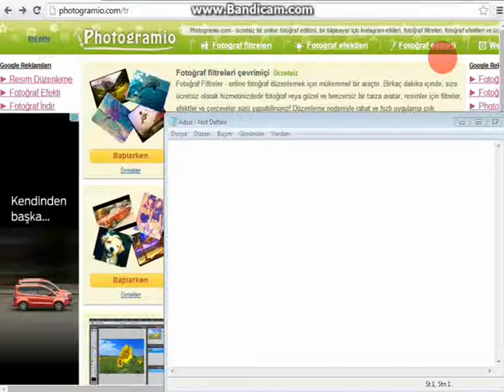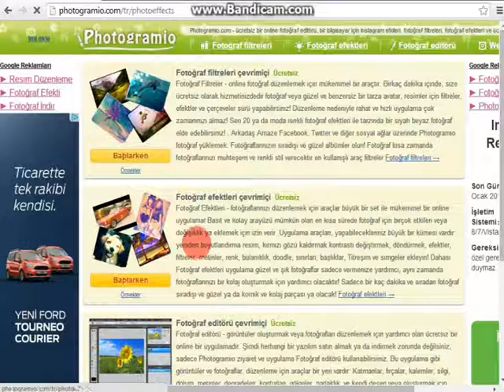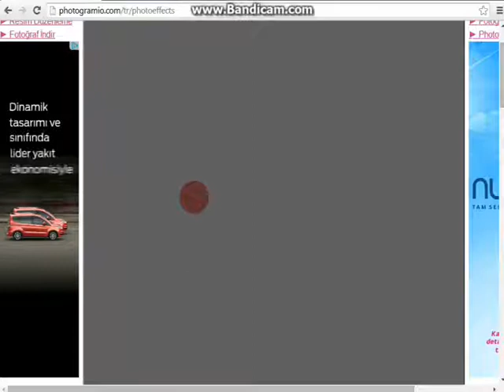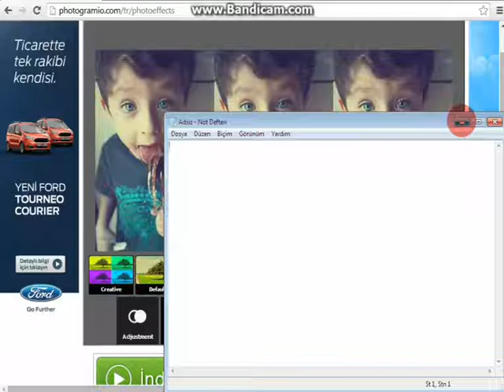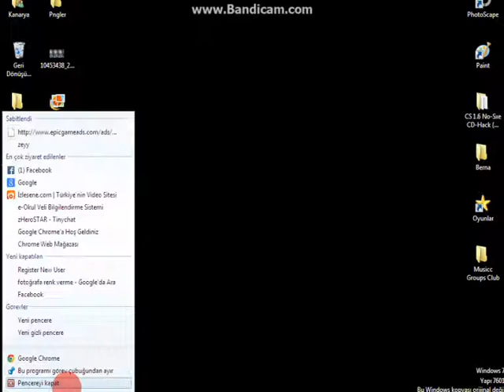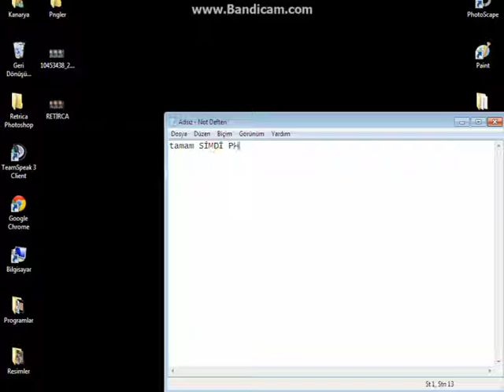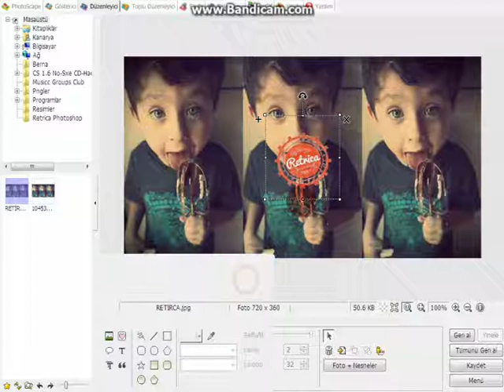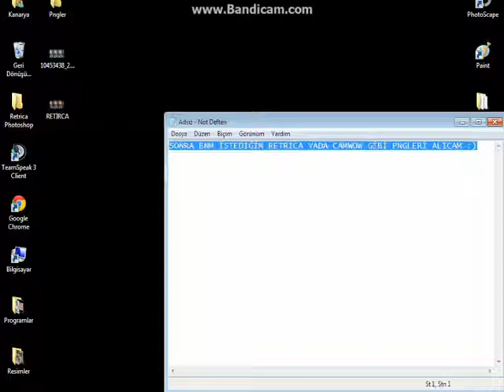Fotoğraflara Retrica - Camwow - Powercam Gibi Yapma :) SONER UYSAL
SARKI : 1. WAD AD vs Pnau - Changes
2.Miley Cyrus - We'can't stop (Cover) İYİ SEYİRLER
YARDIM ICIN TESEKKURLER ZEYNEP KAPLAN. BUSE UYSAL .